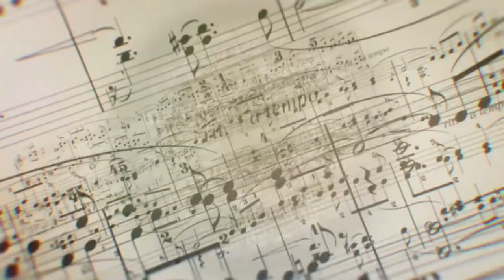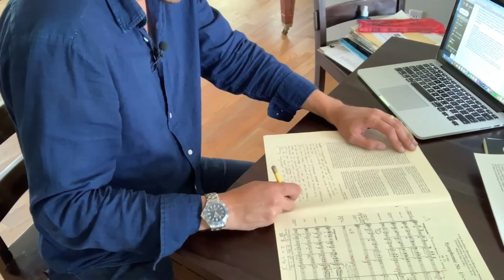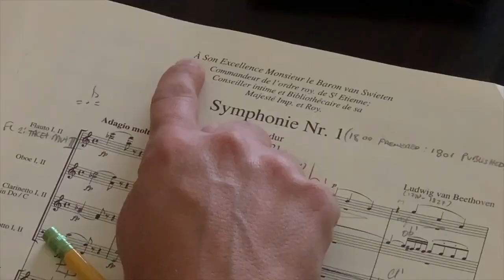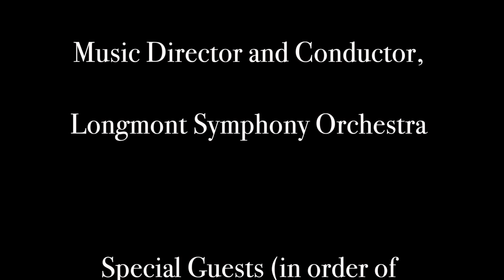Music & Moore Season 1 Episode 2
As your host, Elliot Moore, LSO Music Director, talks about great music with great musicians and puts a lot of humor into the mix to keep it light and fun.
 From children & music students to music enthusiasts & sophisticated connoisseurs of symphonic repertoire — everyone will enjoy Music & Moore!

Produced by: Elliot Moore & Longmont Symphony Orchestra